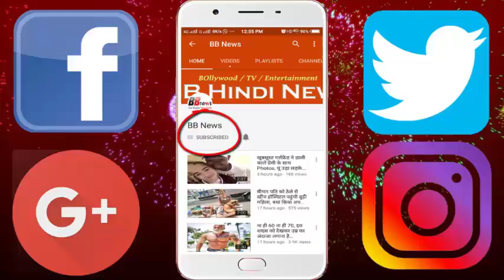देश का अकेला ऐसा स्कूल, जहां पढ़ते हैं इस खतरनाक बीमारी के शिकार बच्चे, देखिये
There is a special school in China, which is only for children suffering from HIV and AIDS. The name Red Ribbon is in Linfen City of Shanxi province. It is not only providing education to the children suffering from HIV, but also their medical treatment.
In this school running from December 2011, 33 students are currently studying in the country. Most of these children are orphans After their HIV diagnosis, their parents left. From these children's school to education and treatment, everything is free. Also, children are well cared for. School Guo Xiaoping spends time with these students and also plays in their spare time. Here, Teacher Liu says that many of the school's children call the Guo dad. However, they do not like this thing. According to Liu, Guo believes that he can never replace his real parents, even if he treats them as well. According to Principal Guo, most of these children are orphans and many are those who do not even know their real name. According to an estimate, the number of people suffering from HIV and AIDS in China is close to 575,000. There are mostly young people in the number of fast growing HIV sufferers.

BB NEWS!!